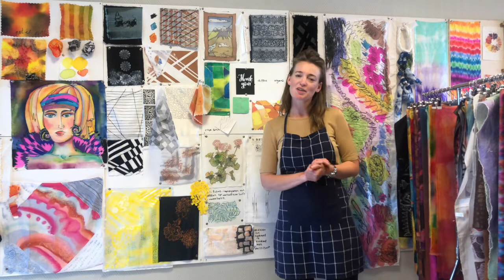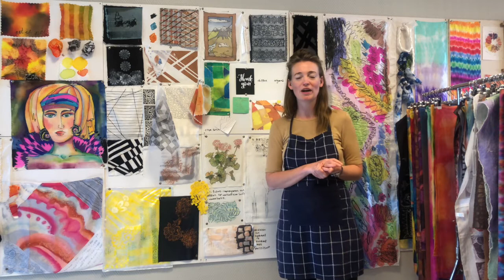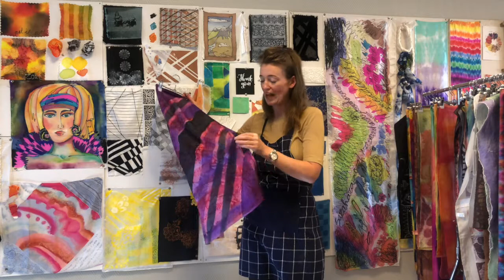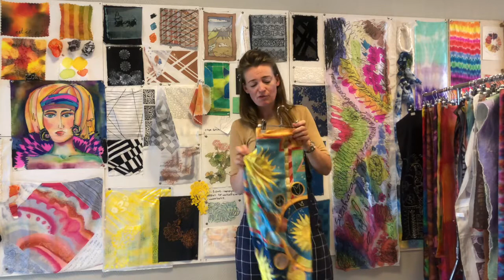ZIJDAR Online Techniekles | Leren Zijdeschilderen Deel A | 4. Inspiratie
Deze video is exclusief gemaakt voor deelnemers van ZIJDAR & Zijdewinkel.nl online atelier.

Deze video mag niet worden gedeeld met anderen, zonder toestemming van Sarah Ruijter - ZIJDAR Natural Silk.
Wij vragen hierin jouw medewerking en vertrouwen.
Dank!

Online technieklessen: Wat fijn is voor jou is als cursiste; je hebt zelf de keuze wanneer je de techniek les volgt. Dit kan ook 's avonds zijn of in het weekend. Bovendien scheelt het je reistijd naar ons toe.
Heb je een materialenpakket besteld?
Dan heb je alles wat je nodig hebt thuis gekregen.

Wil je aan de slag met de materialen die je al thuis hebt liggen. Dat kan ook!
Dit heb je nodig en wordt gebruikt in de video's:
- Zijdeverf 30 ml in de kleuren Jaune Primaire, Magenta, Cyan, Noir Concentré (zijdeverf, stoomfixatie, badverven, magnetron)
- Speciaal aanlengmiddel voor zijdeverf
- Textielverf 30 ml in de kleuren Geel, Rood, Turquoise en zwart (textielverf, strijkfixatie)
- Speciaal aanlengmiddel voor textielverf
- Spanraam 45 x 45 cm
- Tube serti
- Zout
- Zijdeschilderpenseel
- Speciaal fixeerpapier
- Pipetten 5 stuks
- 2 x Pongee 8 zijde 45 x 45 cm

Een andere zijden stof kan ook, ieder resultaat is anders, zie ook de blog van Nicole op zijdewinkel!

Wil je een video terugkijken? Dit zijn alle video's over zijdeschilderen op een rij: